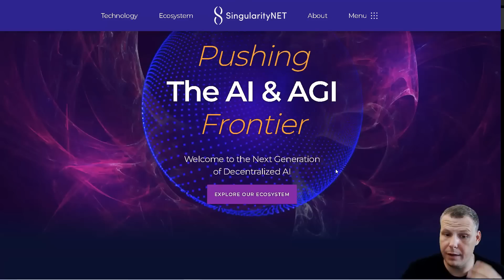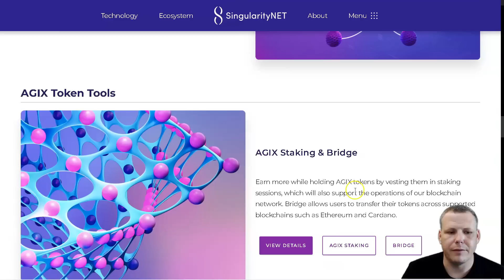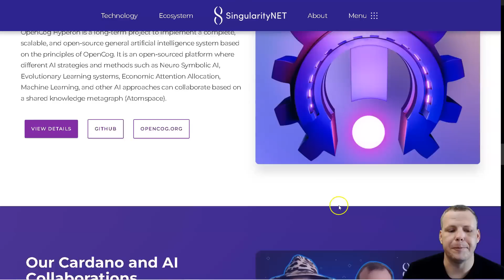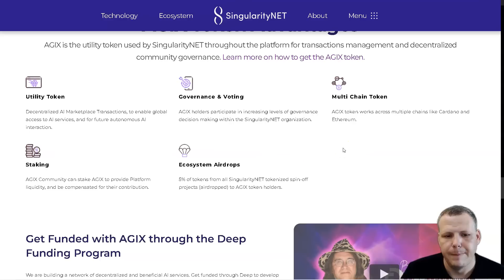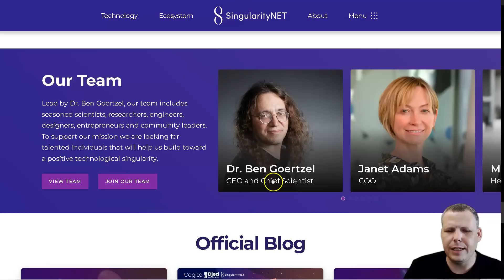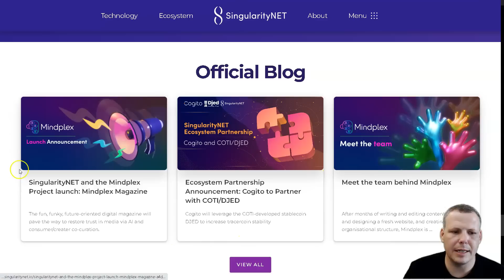Crypto News - SingularityNET AGIX Review - AGI Coin Technical Analysis - Running on Blockchain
In this video, we're going to be discussing the SingularityNET AGIX token/coin. We'll be giving a review of the project, discussing its technical specifications, and giving our thoughts on the future of AGIX.

We'll also be providing our thoughts on the current crypto landscape and the best way to investment in AGIX.
SingularityNET is a decentralized artificial intelligence (AI) marketplace. However, there is still a serious gap between the people developing AI (researchers and scientists) and the companies that want to use it. Most organizations need customized solutions, while products in this area are highly specialized, and research projects often cannot handle the large enough amount of data needed for effective machine learning. SingularityNET fills that gap.
How SingularityNET works
SingularityNET is a complex project. The initial product is an AI-as-a-service marketplace, but in the future the company is going to develop a fully self-organizing AI-based network. The AI agents in this autonomous network will use AI to distribute work among themselves and develop together to further improve the network. But first things first.
Marketplace for AI services.
In simple terms, SingularityNET is being launched as an AI-based services marketplace. The team has decided to coordinate their efforts on three main areas of AI and will be developing them during the first two years of their work:
1. cloud robotics (Cloud robotics)
2. biomedical research
3. Cybersecurity.
Within the open marketplace, AI developers can exchange their tools and services for SingularityNET AGI token or for the tools and services of their peers. To make these processes as easy as possible, SingularityNET provides APIs that incorporate standard AI services, such as image or text processing, into smart contracts.
Before we go any further, it's important to understand who the agents are in the SingularityNET ecosystem. Agents are members of the ecosystem whose job is to execute smart contracts. They are usually represented by network nodes.